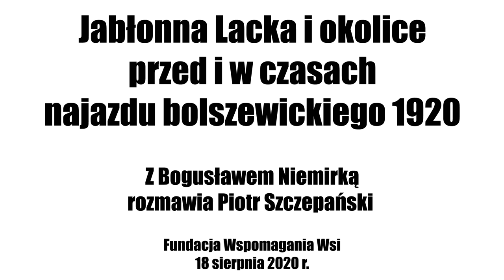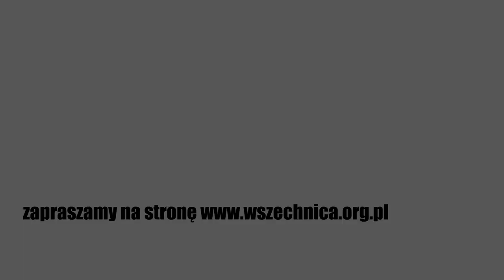Jabłonna Lacka i okolice przed i w czasach najazdu bolszewickiego 1920 / Bogusław Niemirka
Rozmowa Piotra Szczepańskiego z Bogusławem Niemirką, w ramach cyklu rozmowyWszechnicy, Fundacja Wspomagania Wsi, 18 sierpnia 2020 [1h47min]

Wieś Jabłonna Lacka i jej okolice, historycznie należąca do Podlasia, to miejsce związane z historią pierwszej Rzeczpospolitej, powstaniami narodowymi i wojną polsko-bolszewicką w 1920 roku. O dziejach tej ziemi w rozmowie z Piotrem Szczepańskim z Fundacji Wspomagania Wsi opowiada Bogusław Niemirka, który sam pochodzi z tych okolic. Gość Wszechnicy badał dokumenty dotyczące Jabłonny Lackiej. Wiele opowieści na temat jej przeszłości usłyszał również od swojej babci.

Bogusław Niemirka - urodzony na Podlasiu w rodzinie, której protoplaści osiedlili się w parafii Jabłonna Lacka na początku XV w. Prawnik z wykształcenia (absolwent Wydziału Prawa i Administracji Uniwersytetu Warszawskiego) i zawodu, zatrudniony w Polskiej Akademii Nauk i Centralnej  Komisji ds. Stopni i Tytułów, historyk z zamiłowania. Autor kilkudziesięciu artykułów i monografii z zakresu historii regionalnej Podlasia i powstania styczniowego. Twórca interesujących wystaw, m.in. o księdzu Stanisławie Brzósce oraz ekspozycji „Od likwidacji Unii do ukazu tolerancyjnego. 30 lat oporu unitów podlaskich 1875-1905”. W 2016 r. autor rocznicowej wystawy poświęconej Henrykowi Sienkiewiczu, prezentowanej w wielu instytucjach naukowych i oświatowych w Polsce oraz w Grecji, na Litwie i Ukrainie, a także w wersji obcojęzycznej we Francji i Włoszech. Autor wystawy i albumu „Węgrowskie drogi do Niepodległości” (2018) oraz  ekspozycji Archiwum Państwowego w Siedlcach "Bitwa pod Skrzeszewem 19 sierpnia 1920 r." (2020)